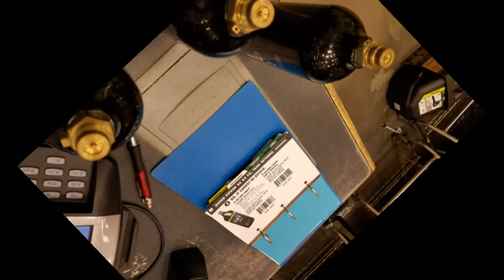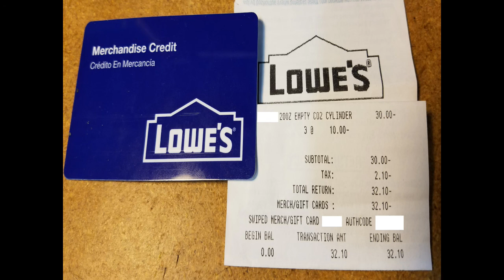Paintball C02 Tank Exchange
I don't know if you can exchange old 1 lb propane but I suspect you can.
You might even be able to exchange other welding gas tanks too like the torch kit ones.

The music is "So Bueno" by The 126ers From the You Tube music library.
Category Howto & Style License Standard YouTube License